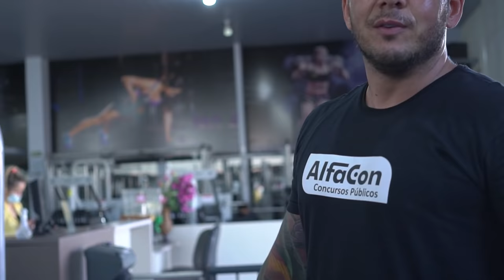Resultado tá dando! Fiz o Protocolo do Marcão (VLOG) - Evandro Guedes